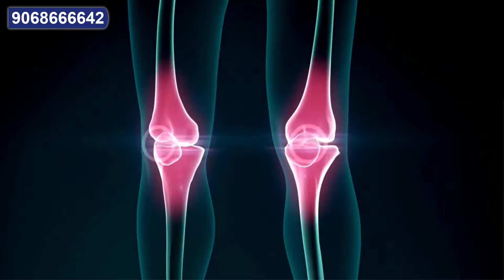What is Collagen and Its Benefits || Collagen Kya Hota Hai aur Iske Fayde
Aaj ke video mein hum baat karenge Collagen ke baare mein, jo ek tarah ka protein hai aur hamare body ke kayi parts jaise ki skin, bones, aur joints ko healthy rakhta hai. Kya aap jante hain ki collagen hamari skin ki elasticity aur hydration maintain karne mein madad karta hai? Is video mein, main aapko bataunga ki collagen kya hota hai, ye kaise kaam karta hai, aur iske kya-kya fayde hain.

Ham dekhenge ki kaise collagen supplements lekar aap apni skin, hair, nails ko behtar bana sakte hain aur overall health improve kar sakte hain. Kya aapko pata hai ki age ke sath-sath hamari body mein collagen ki matra kam ho jati hai? Isiliye, zaroori hai ki hum iski kami ko pura karein. Is video mein, main kuch aise natural sources aur tips share karunga jisse aap apne collagen levels ko naturally badha sakte hain.

Toh agar aap bhi apni skin ko jawan, bones ko majboot aur overall health ko behtar banana chahte hain, toh is video ko end tak dekhein. Hum discuss karenge kuch important questions jaise ki collagen naturally kaise badhaye, collagen supplements kaun se best hain, aur kya collagen lene se koi side effects bhi hote hain?

Aur agar aapko ye video pasand aaye toh like karein, share karein aur apne questions comments mein zaroor likhein.